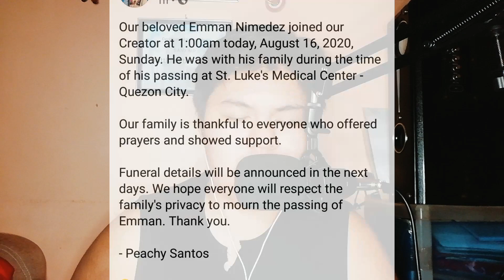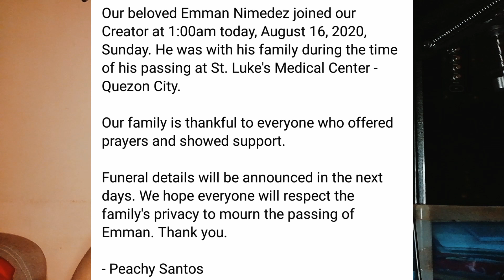Paalam, Emman Nimedez!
EMMAN NIMEDEZ PUMANAW NA 🥺

PAALAM EMMAN NIMEDEZ REST IN PEACE.